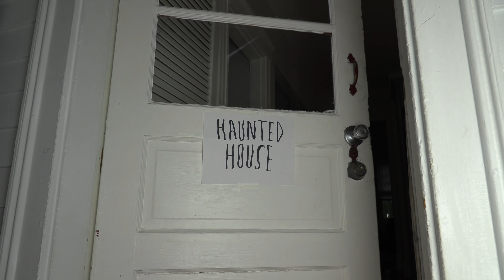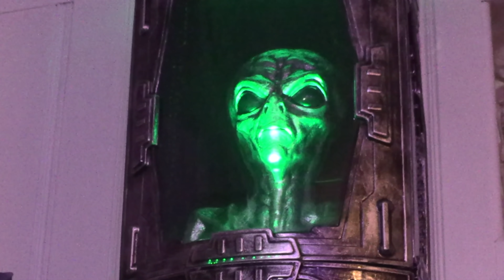Dogs vs Haunted House that Comes Alive! Funny Dogs Maymo & Potpie See Ghosts Come Alive on Halloween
Watch Funny Dogs Maymo & Potpie Get Pranked When They Visit a Haunted House full of Ghosts that literally...Comes Alive! The two cute beagle dogs love to celebrate Halloween with a yearly visit to a haunted house, but this year, they get an extra special 'scare' when spooky creatures start coming alive! Funny dog Maymo knows something is off when a group of skeletons start playing instruments, and cute dog Potpie notices an alien glowing in the corner. The dogs have the funniest reaction when Sam from Trick or Treat jumps up to scare them. but the dogs prank Sam, as they jump on him and knock off his head. The dogs get a visit from the ghost Slimer Watch to see what other ghosts and ghouls come out of the shadows on this Halloween to surprise these funny dogs!